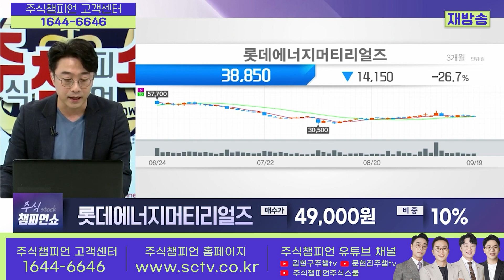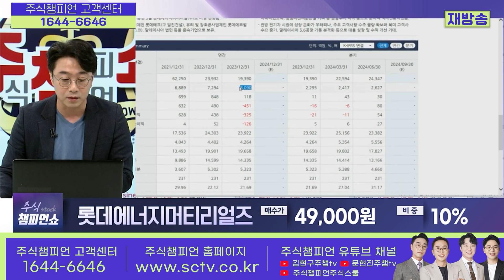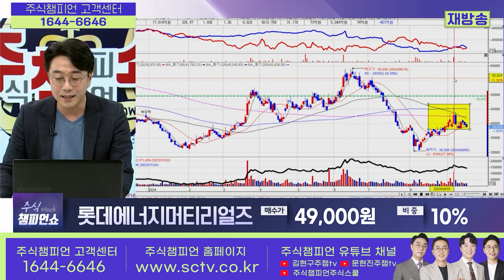롯데에너지머티리얼즈 종목상담 황민혁